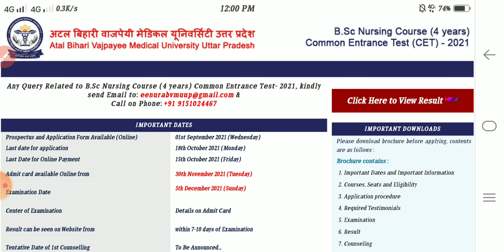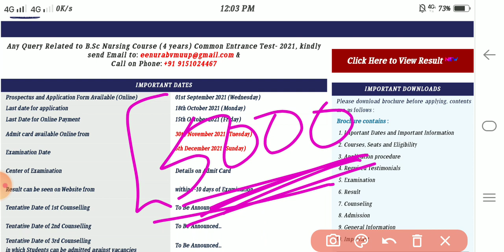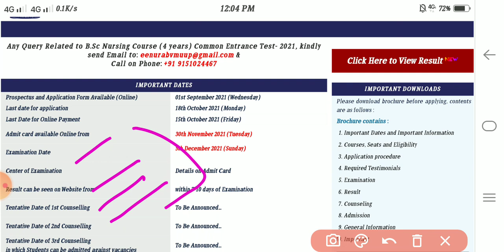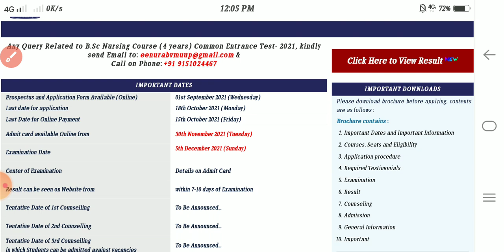ABVMU Bsc Nursing Counselling | abvmu cet result | abvmu cet cut off | abvmu b.sc nursing seats,fees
Language - English

Language - English

Basic ENGLISH GRAMMAR (E-BOOK)

UP B.Sc Nursing application form 2021
UP B.Sc Nursing entrance exam
UP B.Sc Nursing application form 2022
UP B.Sc Nursing 2021
UP B.Sc Nursing
B.Sc Nursing course
B.Sc Nursing application
B.Sc Nursing Application form 2021
BSc Nursing salary
B.Sc Nursing admission
B.Sc Nursing 2021
BSc Nursing entrance exam
B.Sc Nursing fees
B.Sc Nursing qualification
B.Sc Nursing notification
karnataka b.sc nursing application form 2021
b.sc nursing application form 2020
b.sc nursing application form 2021 government college
ruhs b.sc nursing application form 2021
maulana azad medical college b.sc nursing application form 2021
b.sc nursing application form 2020 government college
mp b.sc nursing application form 2021
b.sc nursing application form 2021 rajasthan